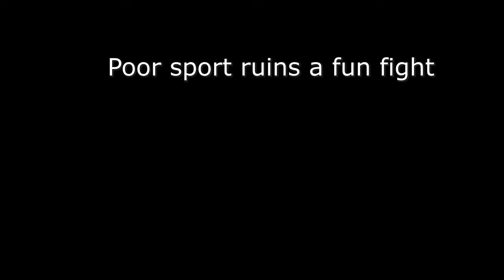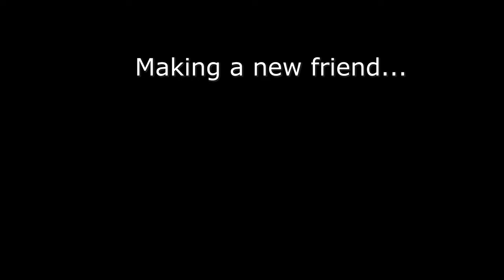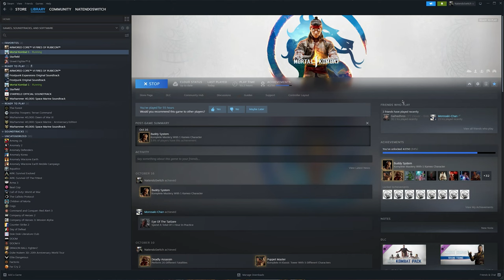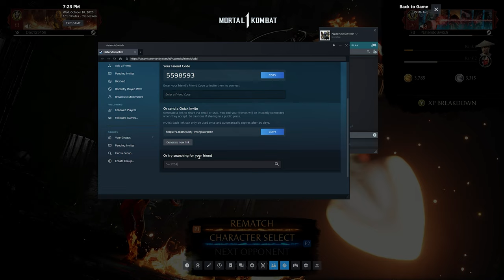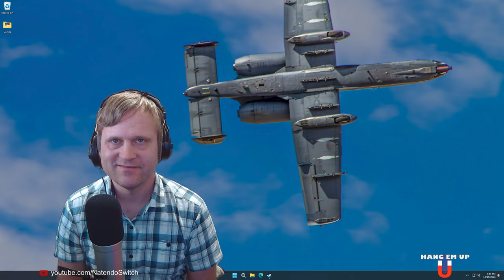Road to Champion Rank | Being Nice in Mortal Kombat 1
We're champs now. Big leagues baby. Making friends along the way is always a plus

Timestamps
0:00 - Intro
1:16 - N0bit0 | Scorpion - World's laggiest match in MK1
19:28 - Classic_Bmo | Raiden - Learning How To Kounter Raiden
31:23 - LeeeSpartan | Li Mei - Poor sport ruins a fun fight
40:45 - it even swallowe | Johnny Cage - Cage has left the building
46:20 - Morosaki-Chan | Baraka - Making a new friend...
1:25:08 - Seasonal Tower Unlocks | Weekly challenges glitched
1:26:13 - Raiden Literally Broken
1:27:19 - Maximis | Liu Kang - Gotta' love matchmaking
1:34:17 - Dax123456 | Scorpion - Making another new friend
2:11:15 - plimbo | Johnny Cage - Quitality
2:21:10 - Hushh now darlin | Raiden - Applying my new Raiden knowledge in ranked
2:34:45 - Celebration Time!